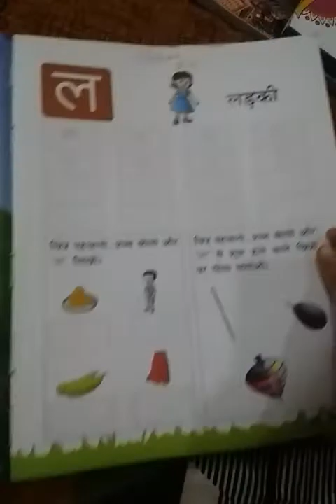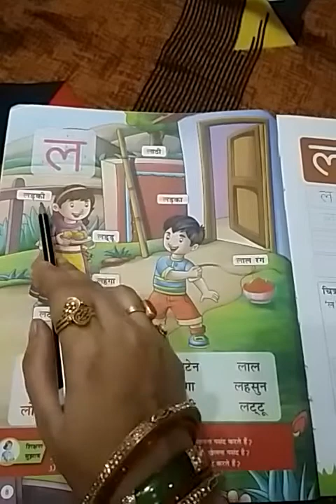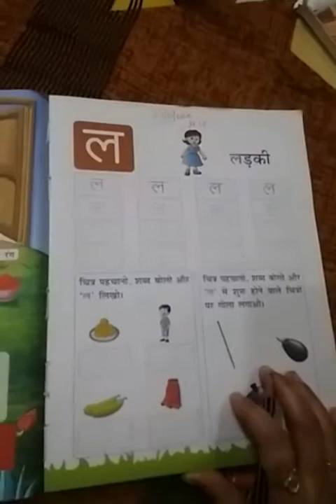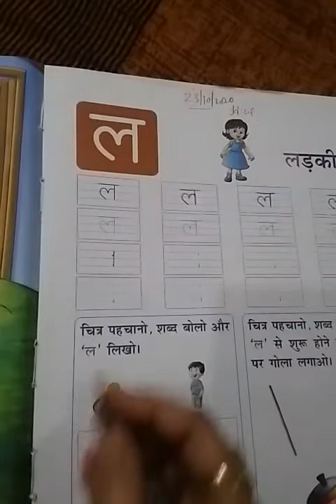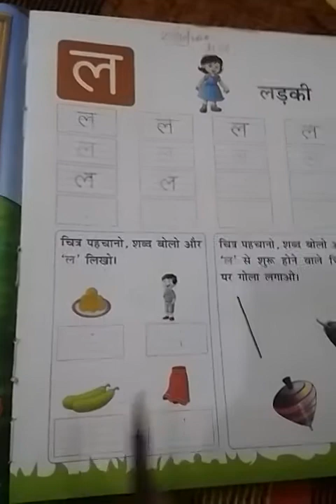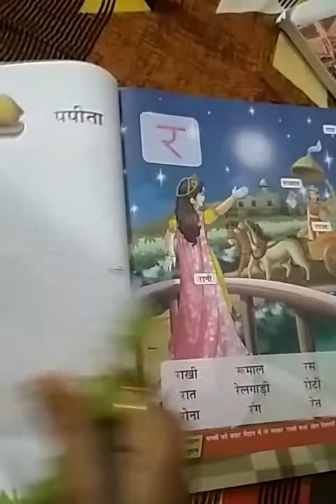23 October 2020 hindi work for lkg